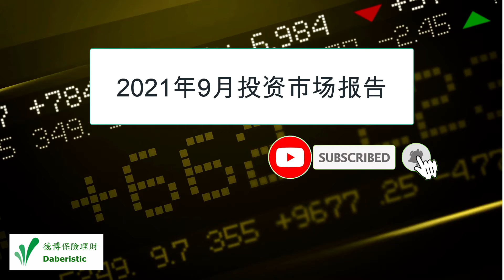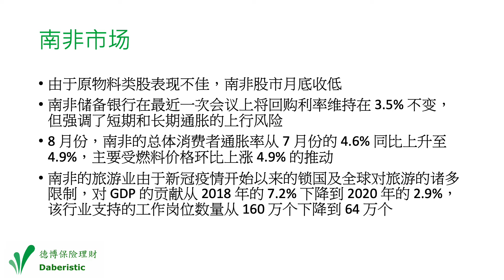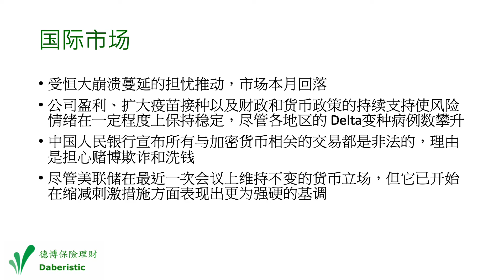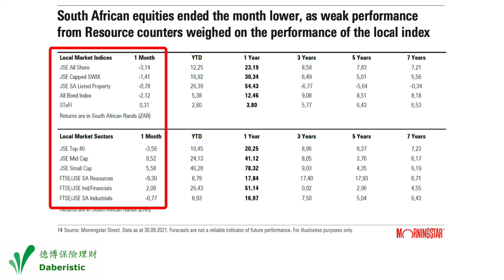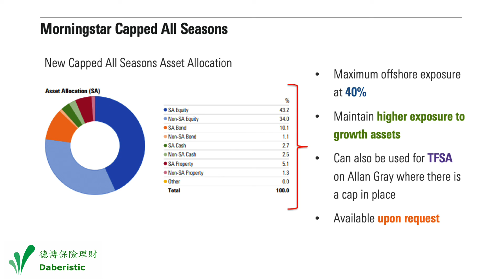2021年九月财经投资市场報告 E54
在此处点击此视频的分段，以直接到段落观赏：
0:00 前言
0:25 南非经济
1:20 全球市场
2:03 全球股市
2:30 南非市场
3:08 当月非大型股前10大涨跌幅个股
3:55 简介晨星

请在下面的评论中告诉我们您对此主题的看法。

在微信上找到我们：daberistic